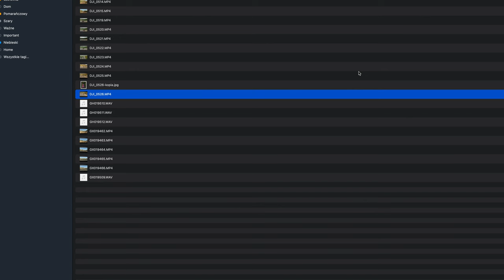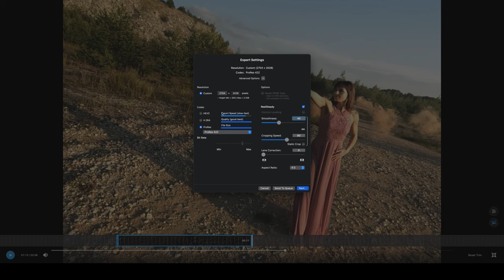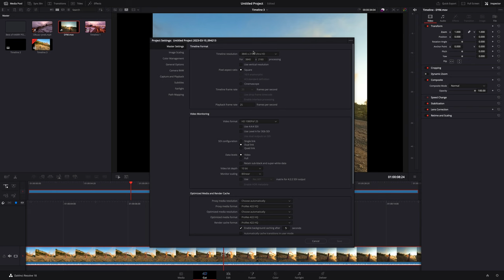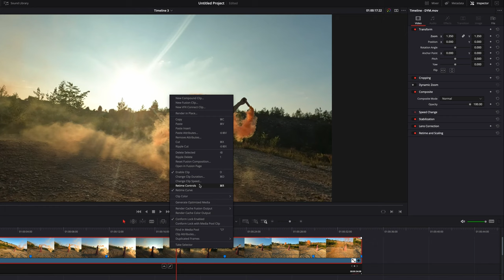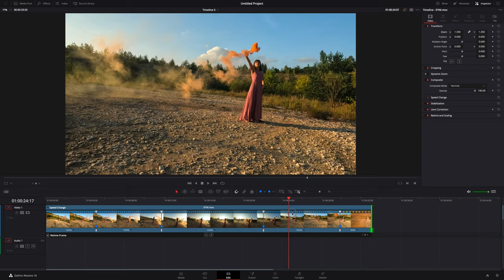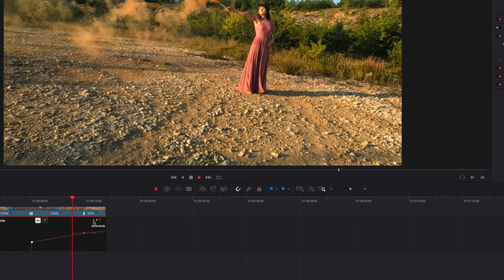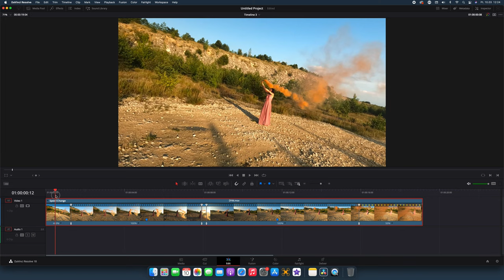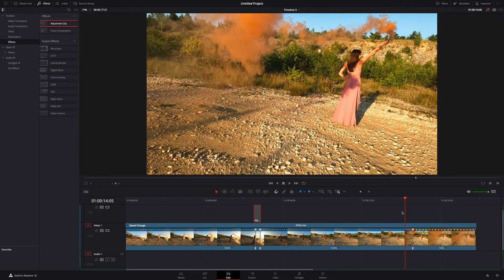Podstawy DaVinci Resolve 18 - SPEED RAMP - SEKWENCJA FPV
🕑 TIMESTAMPS:

0:00 INTRO
1:35 Stabilizacja w GoPro Player - Reelsteady
4:33 Tworzymy Speed Ramp w DaVinci Resolve
9:44 Korekta + dodajemy rozmycie / motion blur
12:13 Podsumowanie i efekt końcowy